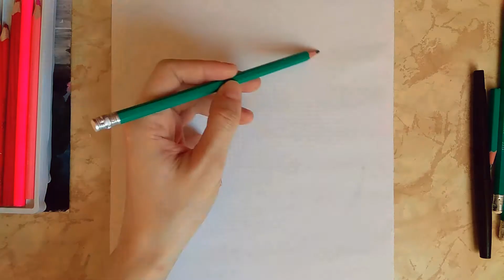Спагетти цветными карандашами. I draw spaghetti shopkins. Colour pencils.